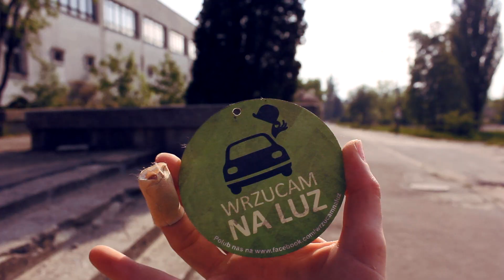Parkour Diary #6 - This year was strange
Coś tam coś tam z całego roku.